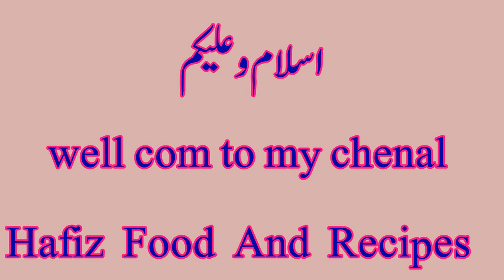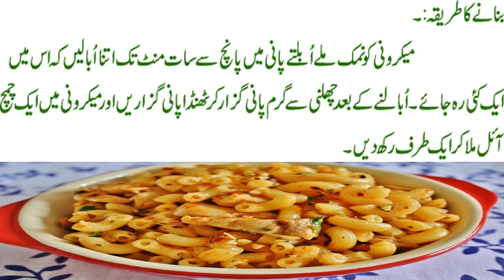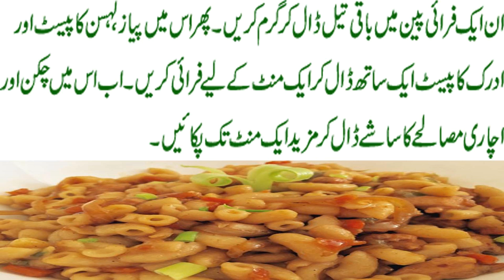Achari Macaroni Recipe in Urdu/Iftar Recipes /Ramadan Recipes /Home Made Recipes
How To Make  Achari Macaroni In Urdu Hindi Achari Macaroni Banany Ka Mukammal Tareka How To Make Chicken Macaroni Recipe Pakistani At Home Simple In Urdu Video 2017
 AGAR AAP KO KISI BHI KISAM KI HELP KI ZAROORAT HO TO HAMEIN IS ID PE
EMAIL KARIN
If you like this video plz MUST SHARE